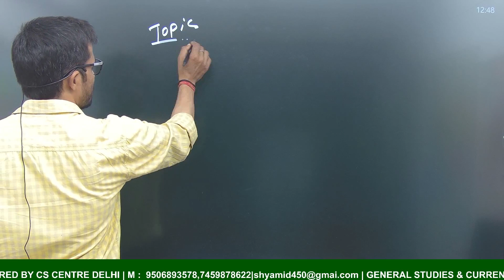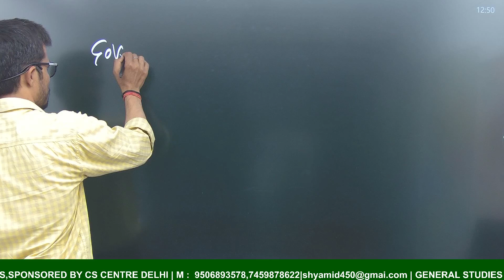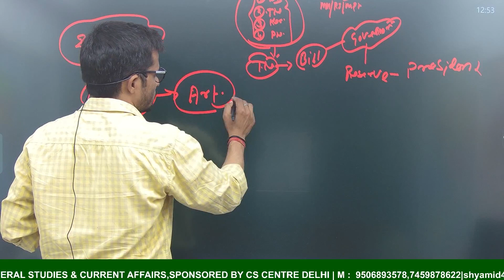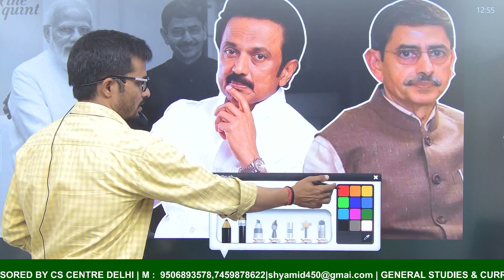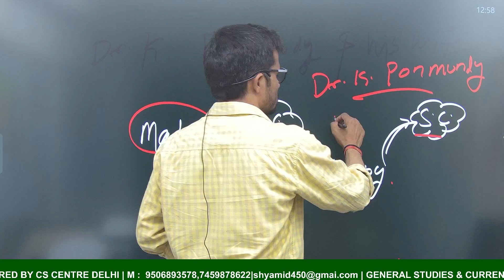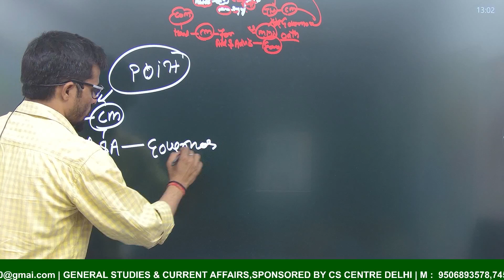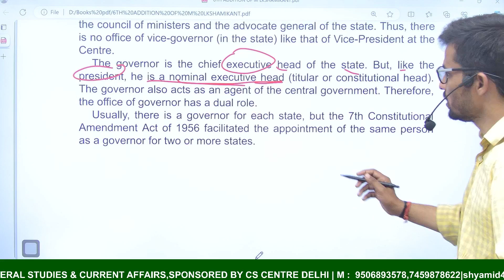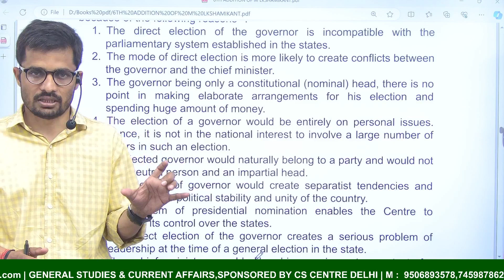Office of Governor & Chief Minister | by Shyam sir | upsc | uppcs | other competitive exam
The office of a governor typically refers to the executive branch of government in a state or territory of a country. The governor is the chief executive officer of the state and is responsible for implementing state laws, overseeing the state's budget, and managing the various departments and agencies of the state government. The specific powers and duties of a governor can vary depending on the laws and constitution of the particular state or territory.

In many cases, the governor is elected by the citizens of the state to serve a fixed term, although there are variations in the electoral process from state to state. Governors often have the authority to appoint officials to various positions within the state government, including cabinet members, judges, and members of state boards and commissions.

The office of governor is crucial in the functioning of state government, as the governor plays a central role in setting the state's policy agenda, representing the state in dealings with other states and the federal government, and responding to emergencies and crises within the state.

It seems like you might be referring to the position of "Chief Minister," which is similar to the role of a governor but typically exists in the context of parliamentary systems of government, particularly in countries with a Westminster-style model.

In such systems, the Chief Minister is the head of government at the state or provincial level. They are typically the leader of the majority party or coalition in the state legislature or parliament and are responsible for forming the government, implementing policies, and overseeing the administration of the state. The Chief Minister works closely with the state legislature and is accountable to it for their actions and decisions.

While the specific title and powers may vary depending on the country and its constitutional arrangements, the Chief Minister is generally responsible for the day-to-day governance of the state, including matters such as public administration, law and order, education, healthcare, and infrastructure development.